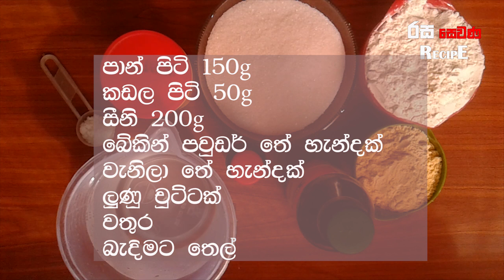පැණි බුන්දි - Boondi recipe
අපේ අලුත් Recipe  වර්ග දැනගන්න අපිත් එක්ක එකතු වෙලා ඉන්න,